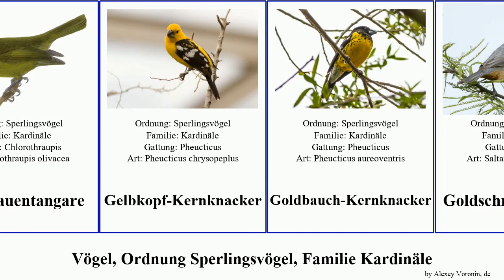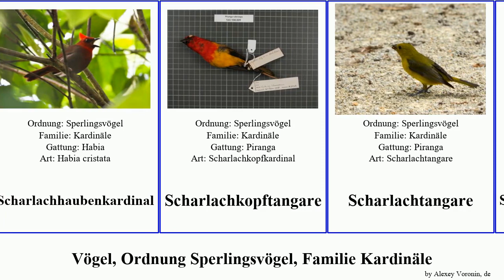Vögel, Ordnung Sperlingsvögel, Familie Kardinäle birds Hochlandkardinal Rosenbauchfink Moonrise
Vögel Ordnung Sperlingsvögel, Familie Kardinäle.
birds of Order Passeriformes Family Cardinalidae, language: de.

Azurfink
Buntkehlsaltator
Dickschnabelsaltator
Gelbbauch-Kernknacker
Gelbbauchkardinal
Gelbbrauentangare
Gelbkopf-Kernknacker
Goldbauch-Kernknacker
Goldschnabelsaltator
Graukopf-Sängerkardinal
Graurückenkardinal
Grünschwingensaltator
Hochlandkardinal
Kardinäle
Kieferntangare
Orangeblaufink
Papageischnabelsaltator
Rosenbauchfink
Rosenbrust-Kernknacker
Rotbauchsaltator
Rotschnabelsaltator
Rotschulterkardinal
Scharlachhaubenkardinal
Scharlachkopftangare
Scharlachtangare
Schmalschnabelkardinal
Schwarzhalssaltator
Schwarzkopf-Kernknacker
Schwarzkopfsaltator
Schwarzscheitelsaltator
Schwarzschenkel-Kernknacker
Schwarzschwingensaltator
Schwarzwangenkardinal
Strichelsaltator
Vielfarbenfink
Weißbindentangare
Weißflanken-Sängerkardinal